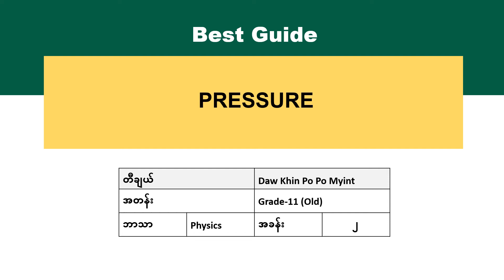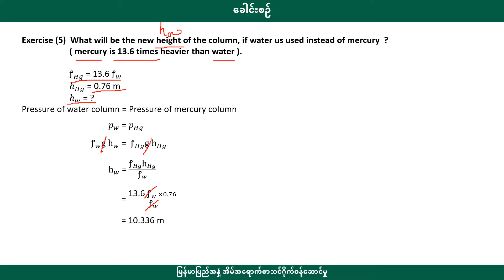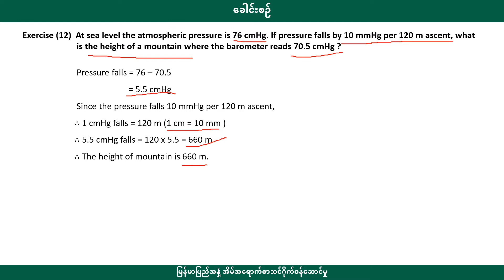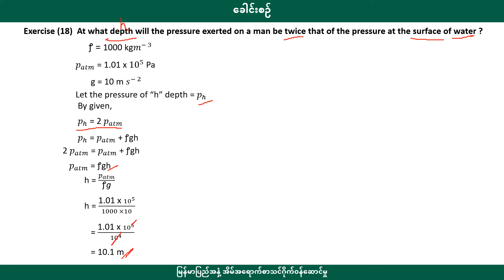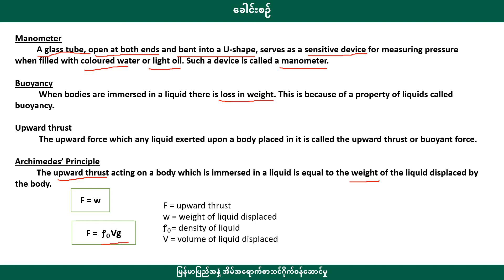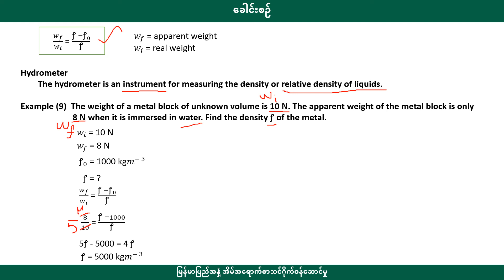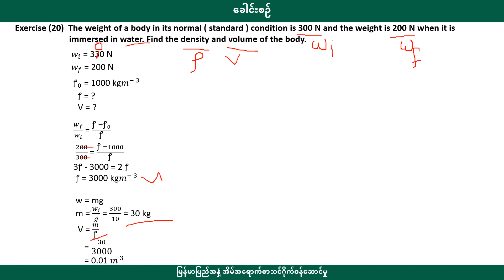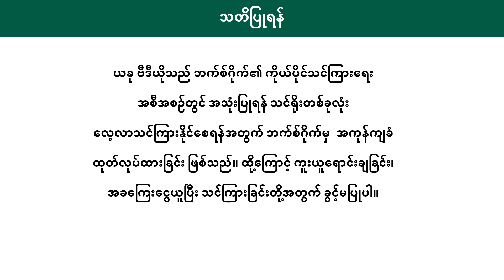[BG] Grade 11 Physics - Chapter 2 episode 2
အတန်း - ဆယ်တန်းစနစ်ဟောင်း
ဘာသာ - Physics
ခေါင်းစဥ် - Pressure